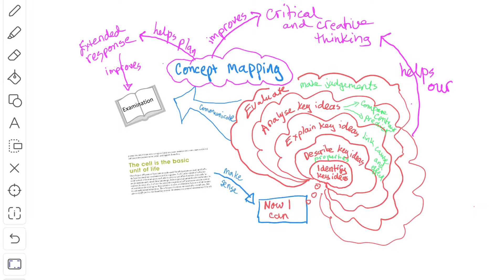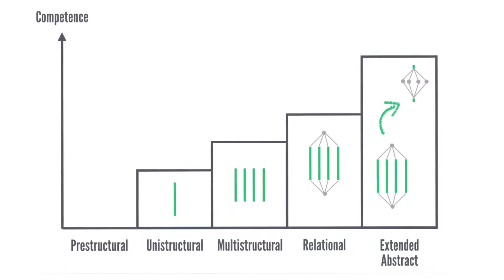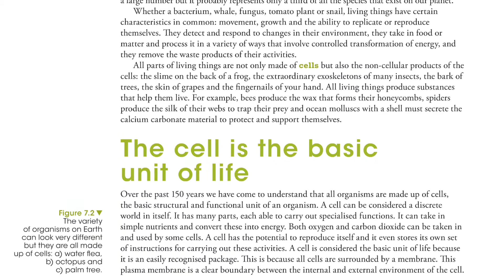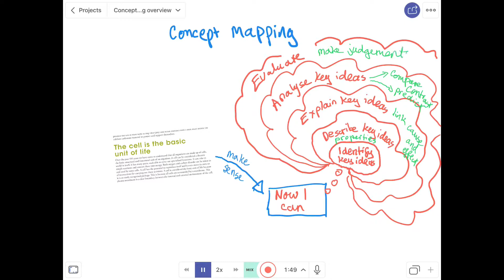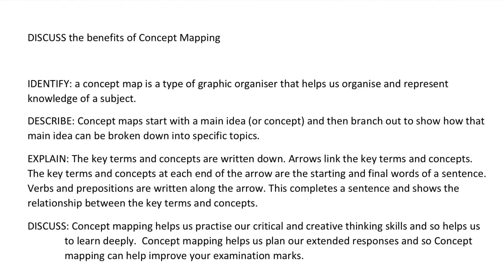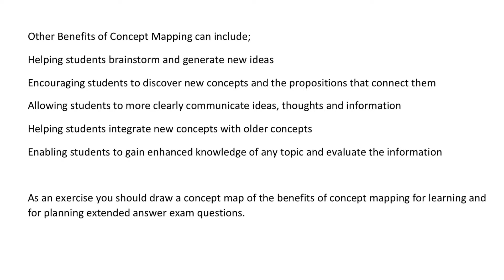Biology Concept Mapping; benefits for note taking, studying and planning extended response questions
Why we concept map